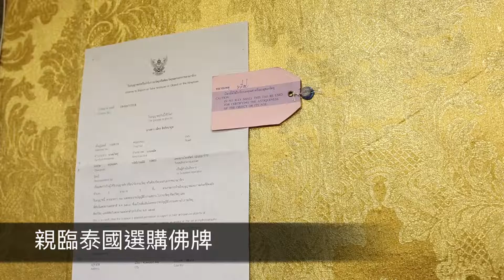香港愛心連線『尋找品牌的故事』尚緣佛舍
感謝 『尚緣佛舍』 參與及支持香港愛心連線的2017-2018青少年實習及就業活動『尋找品牌的故事』
片中左手邊是創辦人之一Oscar，右手邊是Ken。而在尚緣佛舍這裡的服務包括請佛牌、教客人還神和拜神的方法以及租位的服務。因為有些客人不方便把自己的神像放在家中，所以就會放在他們公司那裡，而他們就會定時為客人上香打理以及供奉，定時也會供請一些師傅進行法事及賜符等等.